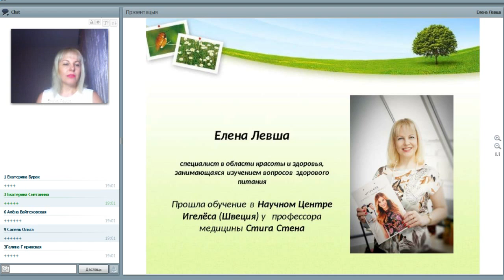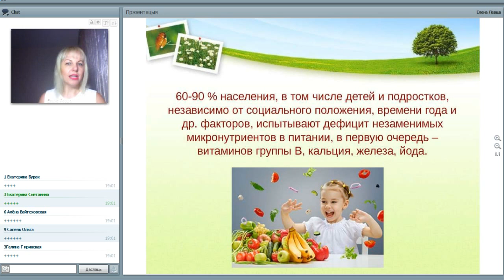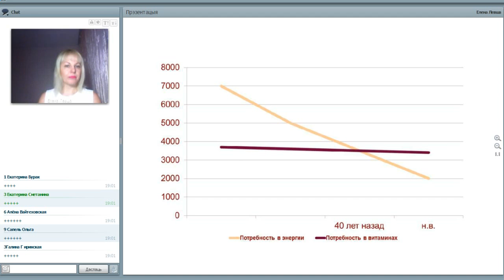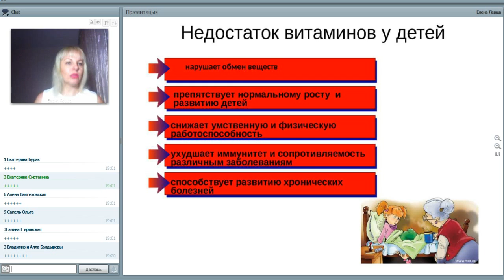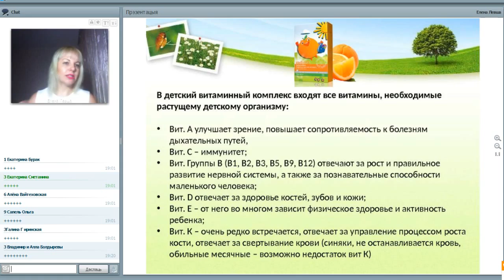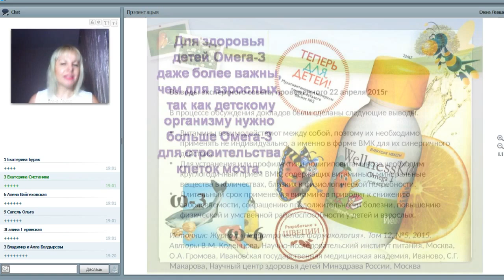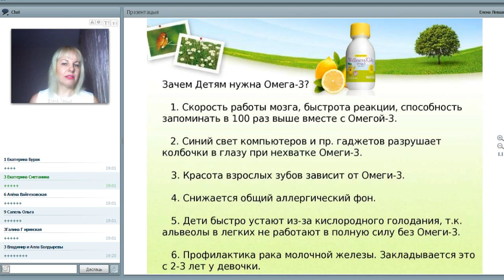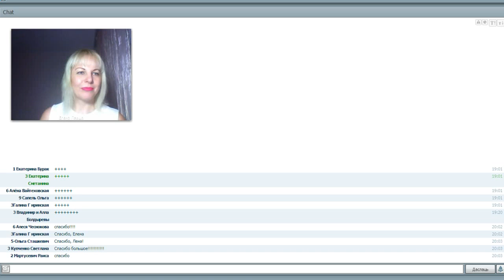Детский велнес от Орифлэйм Елена Левша